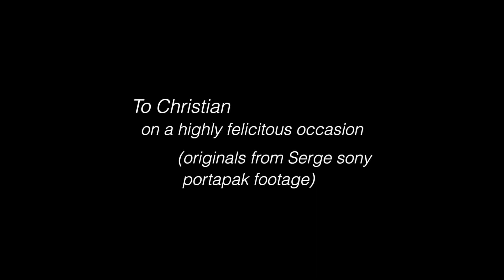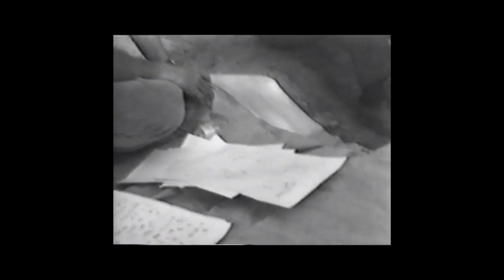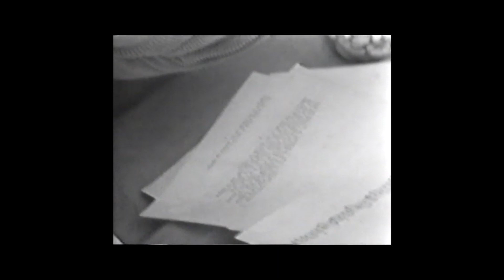To Christian — Burdocks & John Cage Harvard Lecture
For preview purposes only. No sharing or distribution.
World premiere of video restoration 2/24/2020 "Orpheus in Tennis Sneakers - Christian Wolff in person" at Cine Salon-Howe Librarty, Hanover, NH
Credits:
"To Christian on a highly felicitous occasion (originals from Serge sony portapak footage). for Xstian Some Vintage Vermont footage" by [Serge Tcherepnin] (n.d.) digital 2020 re-mastered video and audio from ½” videotape bw-clr 16:45m.
Featuring Burdocks rehearsal, 1977 and John Cage’s 6th Elliot Norton Harvard Lecture 1989:
—Persons in order or appearance in August 1977 Burdocks rehearsal footage, Broadbrook Mountain Farm, Royalton, VT:
• David Behrman (composer, performer)
• Kathy Morton (his girlfriend then, music student)
• Richard Teitelbaum (composer, performer)
 • Mary Lucier (artist, at the time wife of composer Alvin Lucier)
• Petr Kotik, playing flute (composer, performer, music organizer, SEM ensemble)
• Charlotta Kotik and child (PK's wife & son, former director, Department of Modern and Contemporary Art, Brooklyn Museum)
• David Tudor, sitting a bit at the back, with sunglasses (the greatest new music pianist of the 50s-60s, who became a composer with electronics)
• ??? (young man with long hair and glasses sitting at back, left of Tudor)
 • Christian Wolff
• Gordon Mumma (composer, horn player, electronics)
• Frederic Rzewski (composer, outstanding pianist)

—Persons in order or appearance in 1989 John Cage footage, Memorial Hall,Harvard University, Cambridge, MA:
• John Cage (on stage)
• David Lewin, with beard (composer, writer on music theory)
 • John Cage
• William Anastasi (artist)
 • Dove Bradshaw (artist, set designer for Cunningham dance company)
• Merce Cunningham
 • Christian Wolff